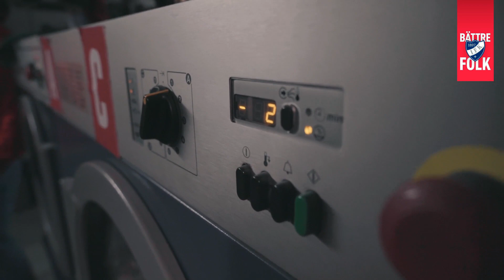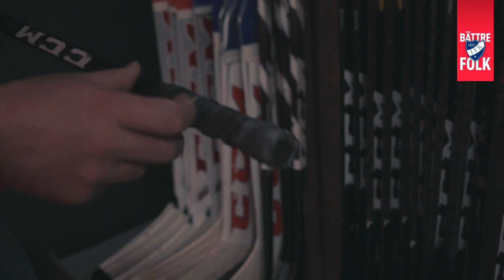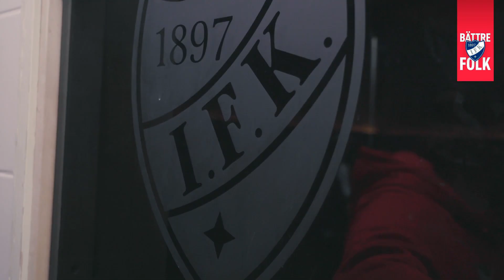Bättre Folk: Huolto hoitaa - aivan kaiken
Kuinka monta mailaa joukkueella menee kaudessa? Kuinka paljon pyykkiä tulee päivässä? Mitä kaikkea liigajoukkueen kulisseissa tapahtuu ja miltä huollon työtilat näyttävät?

HIFK:n pitkäaikainen huoltaja "Bona" Hallikainen vie katsojan liigajengin kulissien taakse.